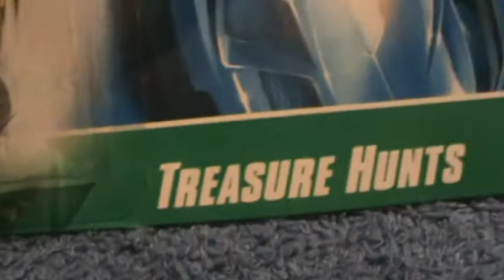Drift King- Treasure Hunts